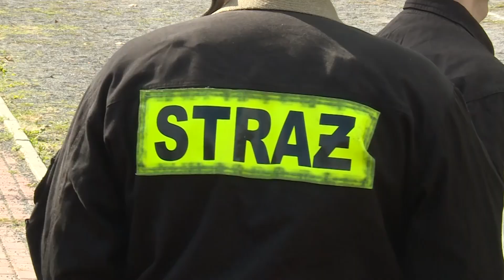LUBIN. Pokazali, co potrafią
To oni, jako pierwsi, podejmują walkę z ogniem. Strażacy ochotnicy, bo o nich mowa, pracują społecznie i wykazują się odwagą, ratując innych. W Lubinie strażacy z jednostek OSP z całego powiatu, podczas zawodów, zaprezentowali także swoje umiejętności sportowe.